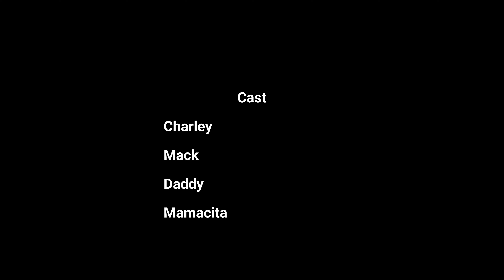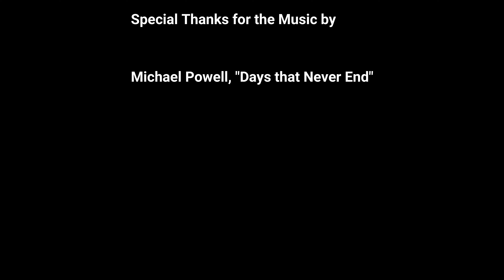Sailing to the Bahamas, Old Bahama Bay, West End, storms and fun! Explorer Kids Season 2: Episode 4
Explorer Kids is a fun and educational channel made for children of all ages. Charley and Mack go on adventures in the sea, on land and in the air. On all their travels they learn new facts and share those with their friends and audience. Follow and support these girls as they bring fun, clean and amazing adventures to you and your children!